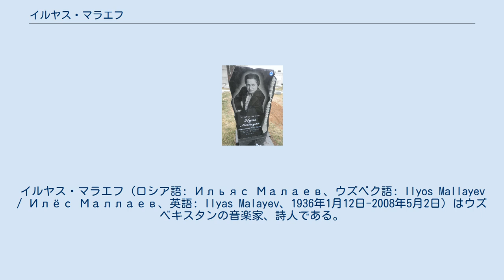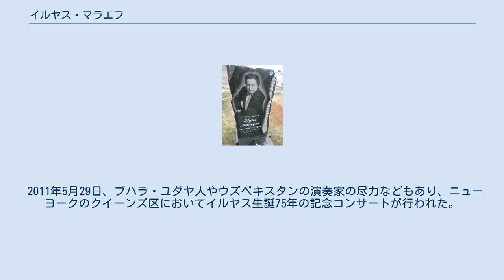イルヤス・マラエフ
ブハラ・ユダヤ人
イルヤス・マラエフ (ロシア語: Ильяс Малаев、ウズベク語: Ilyos Mallayev / Илёс Маллаев、英語: Ilyas Malayev、1936年1月12日-2008年5月2日) はウズベキスタンの音楽家、詩人である。
 マラエフは1936年にトルクメン・ソビエト社会主義共和国 (トルクメンSSR) のマルでエフライムとエリザヴェータの間に生まれた。
両親はブハラ・ユダヤ人であり、彼はウズベクSSRのブハラ付近にあるカッタクルガンで育った。
彼はヴァイオリンとともにタールやタンブール (両方共リュートに似た楽器) の演奏方法を学び、シャシュマカームに傾倒した。
1951年、彼はタシュケントに移り住み、国の支援を受けた様々な楽団と共に演奏し、芸能人、喜劇作家、作曲家、詩人、シャシュマカーム演奏者として人気を博した。
彼の公演には10,000人以上のファンが詰めかけた。
その後彼はウズベクSSR名誉芸術家として表彰された。
 ソビエト連邦崩壊後の1994年、マラエフは何千人ものブハラ・ユダヤ人とともにアメリカ合衆国へと移り住み、ニューヨーク市のクイーンズ区に住居を構えた。
マラエフは祖国で出版した詩の実績を持たずに移り住んだためウズベキスタンにおける名声や人気からはかなりのステップダウンとなったが、彼の受けた制限は反ユダヤ主義もしくはソビエト連邦の文化官僚によるものであった。
彼は2001年11月15日にアメリカ合衆国市民と認められた。
 マラエフは2008年5月2日に72歳で亡くなった。
死因は膵癌だった。
 2011年5月29日、ブハラ・ユダヤ人やウズベキスタンの演奏家の尽力などもあり、ニューヨークのクイーンズ区においてイルヤス生誕75年の記念コンサートが行われた。